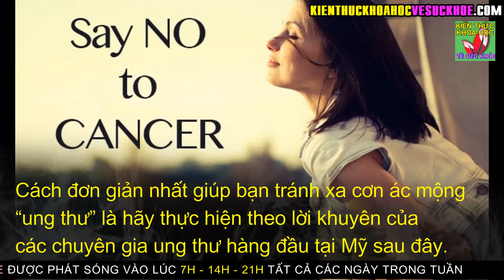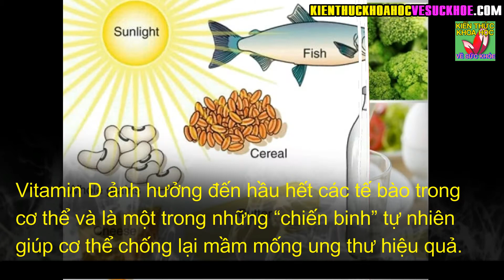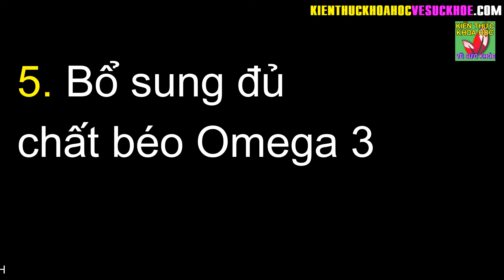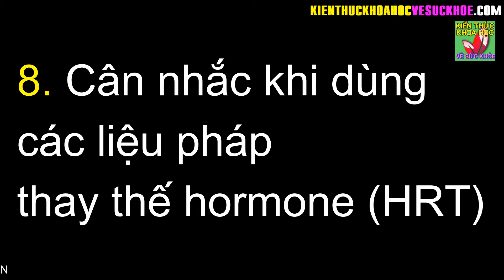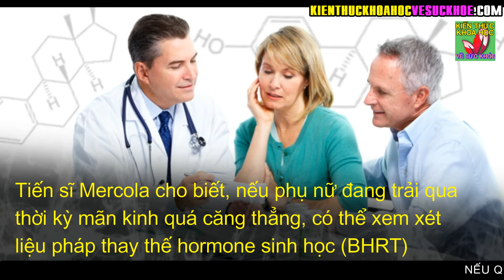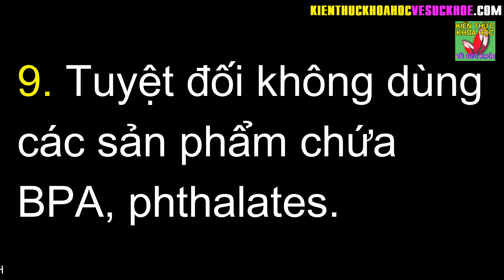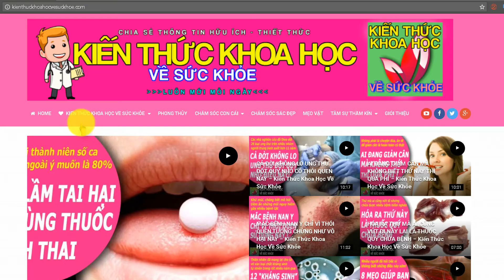PHÒNG NGỪA UNG THƯ THEO CÁCH CỦA TIẾN SĨ MỸ NẾU LÀM ĐỦ GIẢM ĐẾN 50% NGUY CƠ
Kiến Thức Khoa Học Về Sức Khỏe - PHÒNG NGỪA UNG THƯ THEO CÁCH CỦA TIẾN SĨ MỸ NẾU LÀM ĐỦ GIẢM ĐẾN 50% NGUY CƠ. Trên thực tế, Hiệp hội Ung thư Hoa Kỳ cũng khẳng định, chúng ta có thể giảm 1/3 các ca t.ử v.ong do ung thư chỉ bằng cách ăn thực phẩm lành mạnh, tập thể dục đều đặn, ngừng hút thuốc, tầm soát ung thư định kỳ… Tiến sĩ Mercola cho rằng, hầu hết phần lớn các loại ung thư có thể ngăn ngừa được bằng cách áp dụng đúng các lời khuyên sống lành mạnh dưới đây:
1. Hạn chế ăn đường, đặc biệt là đường fructose
2. Bổ sung đủ vitamin D cho cơ thể
3. Tập thể dục đều đặn
4. Cân bằng lượng insulin trong cơ thể
5. Bổ sung đủ chất béo Omega 3
6. Bổ sung Curcumin
7. Tránh xa đồ uống có cồn
8. Cân nhắc khi dùng các liệu pháp thay thế hormone (HRT)
9. Tuyệt đối không dùng các sản phẩm chứa BPA, phthalates.
10. Hãy chắc chắn rằng bạn không bị thiếu I ốt.

- HƠN 90 TUỔI VẪN KHỎE NHƯ 60 NHỜ BÀI TẬP KHIẾN CẢ THẾ GIỚI NÔ NỨC LÀM THEO
- HƯỚNG DẪN BÀI TẬP THỂ DỤC ĐẶC BIỆT ĐƯỢC TOÀN NƯỚC NHẬT DUY TRÌ 90 NĂM QUA
- MỖI NGÀY 4 PHÚT TẬP 5 ĐỘNG TÁC NÀY TƯƠNG ĐƯƠNG ĐẾN PHÒNG GYM 1 GIỜ
- 6 PHÚT NẰM TRÊN GIƯỜNG TẬP BỤNG KIỂU NÀY CHẲNG MẤY CHỐC MÀ EO THON DÁNG GỌN
- TỰ CHỮA KHỎI ĐAU LƯNG THOÁT VỊ ĐĨA ĐỆM NGƯỜI NGỒI NHIỀU NHẤT ĐỊNH PHẢI BIẾT
- HƯỚNG DẪN BÀI TẬP KHÍ CÔNG NỔI TIẾNG DUY TRÌ HÀNG NGÀY ĐỂ ĐẨY LÙI BỆNH TẬT
- 7 BÀI TẬP TRƯỚC KHI NGỦ ĐƯỢC MỆNH DANH LÀ THUỐC TRƯỜNG THỌ KHÔNG PHẢI AI CŨNG BIẾT
- MẤT NGỦ NẶNG CỠ NÀO CŨNG KHỎI CHỈ VỚI 12 TƯ THẾ YOGA CỰC DỄ LÀM NGAY TRÊN GIƯỜNG